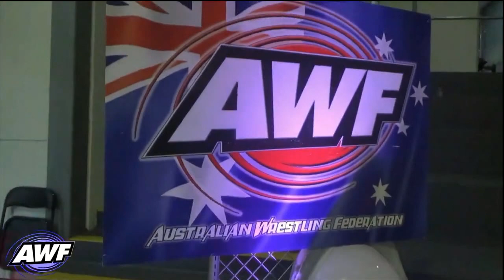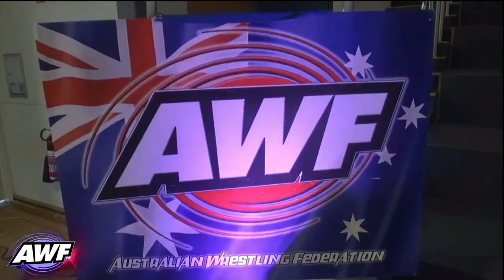Zuzu The Muscle Clown Vs Whiskey Sixx Bout 3 AWF Day of the Wrestlers Australian Wrestling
If you enjoy AWF's videos please support and give AWF a Youtube Super Thanks Donation on the video, or a Donation - AWF appreciate your support, and it really helps our promotion out!
Share Far & Wide! - Upcoming AWF Live Event: AWF New Years Revolution 2024
Sat 13 Jan, 1:30pm Belltime, Blacktown Leisure Centre Stanhope. All Ages. Book Early & Be There Live! AWF Commonwealth Title Matt Static Vs Mad Maxx Ramirez, plus more bouts announced soon.
AWF: Bringing You More in 2024!

Thank you for your continued support of AWF Wrestling!

AWF: Australia’s Destination For Pro-Wrestling Since 1999